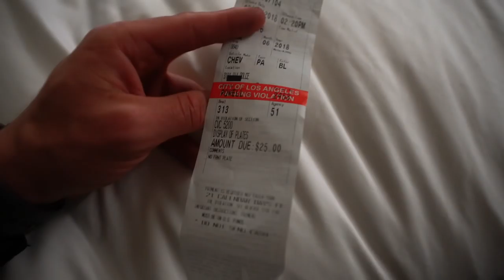A Very Big Decision | Day 11 | Brendan Meyers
Body Evolution - Series 2

1515 7TH ST., #381.
SANTA MONICA, CA
90401